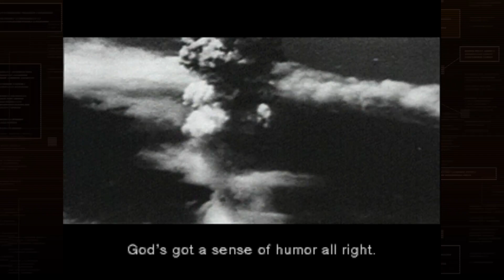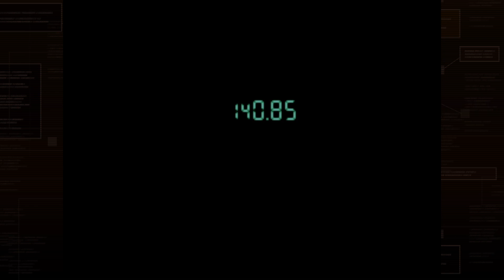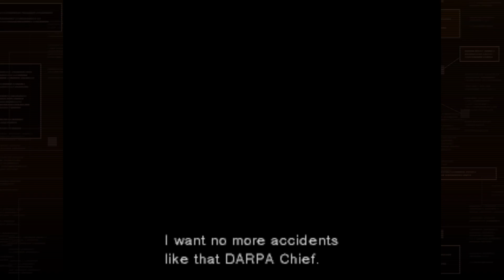Let's Play | Metal Gear Solid | Part 2 | Past, Present & the Damsel in Distress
ON THIS EPISODE:
We meet up with Otacon and fight off the ninja who we find out is a ghost from our past, who helps us meet back up with Meryl! We then fight Mantis and Sniper Wolf but in both occasions, Meryl is a liability!

Cheers!